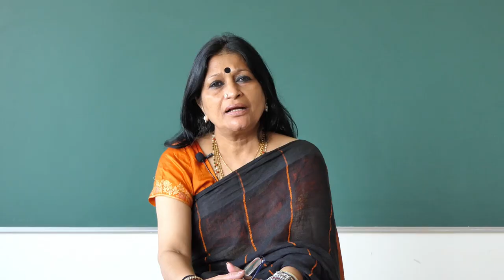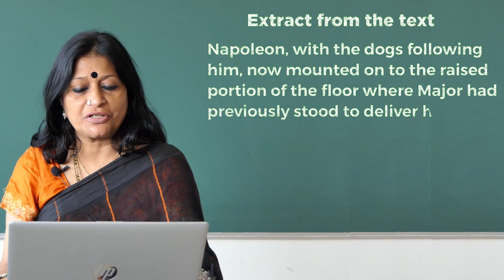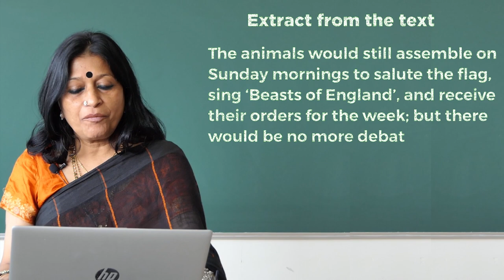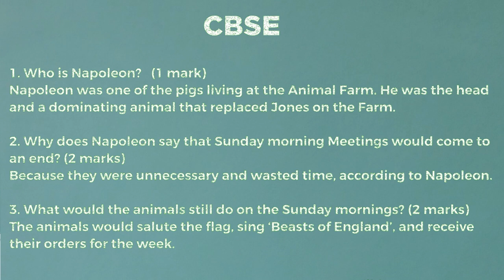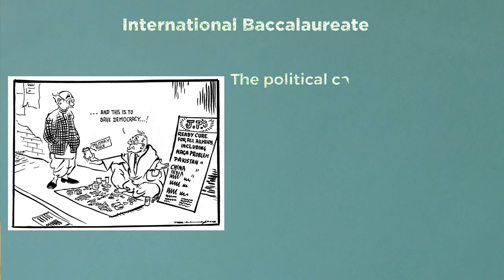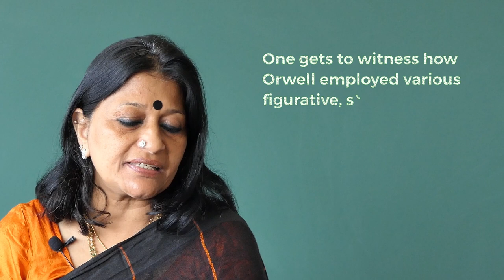Jyothi Thyagarajan compares CBSE and the International Baccalaureate (IB)